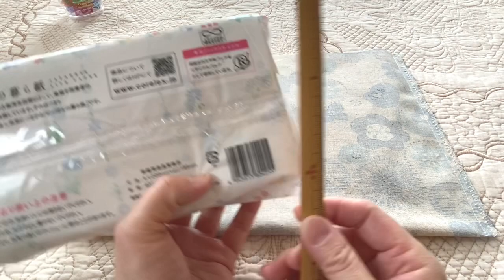初心者さんにも簡単♪ティッシュケース♪お部屋のアクセントに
パックタイプのティッシュに合わせて、ケースを作ってみました。

お部屋のイメージに合わせてお好きな布で作ってみてくださいね😊

少ない材料でとても簡単に作れますので、
バザーなどの出品用にもいかがでしょうか？

動画内のフリーBGMは
PeriTune様

を使用させていただきました。

☆SNSへの投稿と作品販売に関する方針☆

SNSへfuwaricoのデザインを模した作品を投稿する際にはどのような形でも構いませんが
オリジナルデザインはfuwaricoであることを明記してください

例）fuwaricoの動画を参考にしたことを記載する
fuwarico作品　とタグ付けする　など

fuwaricoのデザインを模した作品の販売は許可しております
販売される際にも同様にオリジナルデザインはfuwaricoであることを明記してください

また販売される方はお使いになる材料の商用利用の可否をご自身でご確認の上
自己責任で販売してください

以上の方針を守っていただき気持ちよくハンドメイドライフを送りましょう